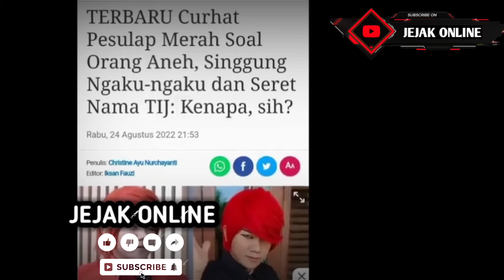Hari Ini !! Disaksikan Langsung Oleh Pesulap Merah, Pengakuan Korban Bikin Menyayat Hati